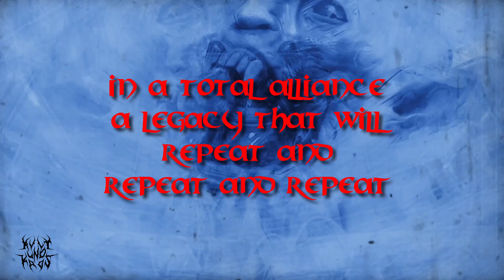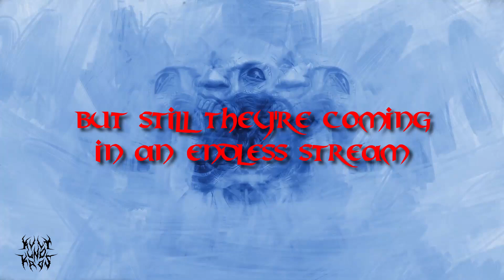Cruentus - Prey [lyric video]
Cruentus - Prey

taken from "Fossilized" (release July 15 2022)